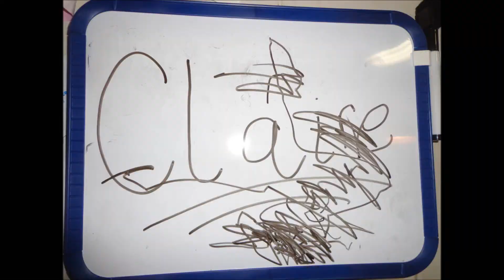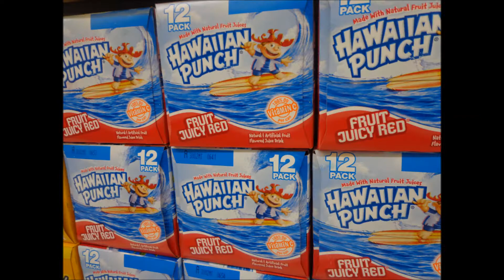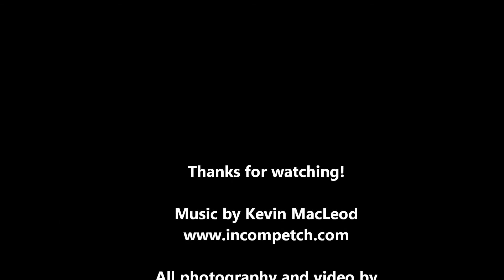2013-2014 Odds and Ends.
Just a few photos and vids from the past year. I started from December '13 and ended with January '13. just because I'm feeling all backwards-like today.